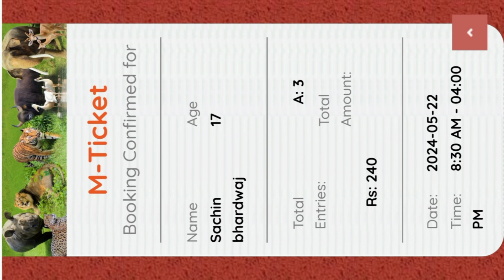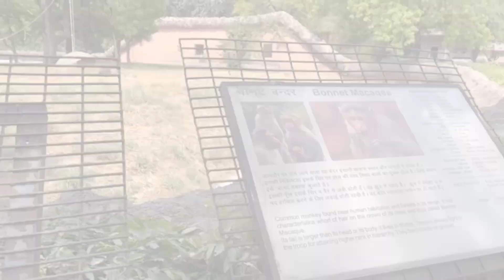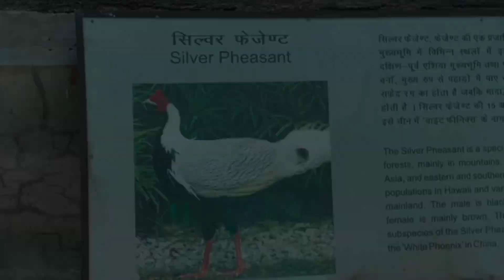Delhi zoo | Delhi zoo all animals | Delhi zoo vlog | Sohan bhardwaj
delhi zoo
delhi zoo drunk man lion cage
delhi zoo drunk man interview
delhi zoo park